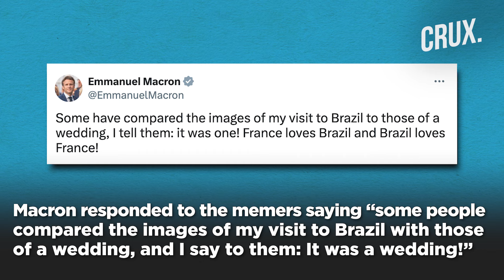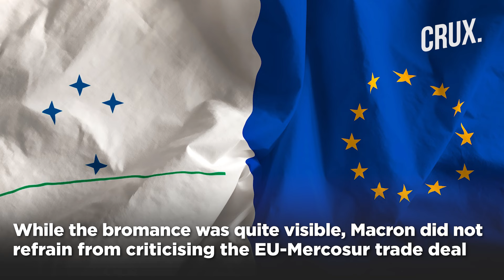"Wedding in Amazon, Honeymoon in Paris" Macron, Lula Deepen France-Brazil Ties And Delight Internet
Brazil President Luiz Inácio Lula da Silva and visiting French President Emmanuel Macron’s bonhomie was on full full display as they visited the Amazon rainforest. Many of the cosy pictures have since circulated widely among social media users in Brazil alongside montages and witty comments. Macron responded to the memes saying “some people compared the images of my visit to Brazil with those of a wedding, and I say to them: It was a wedding!” Macron's warm relations with Lula mark a departure from the frosty ties between the French leader and Brazil's former right-wing president Jair Bolsonaro. Macron is the first French president to visit Brazil in 11 years and marks a thaw in bilateral ties after years of friction under Bolsonaro.

Video: AP/AFP/Reuters/Twitter

0:00 - Introduction
0:41 - Social Media Likens Lula-macron Bonhomie in Amazon to “wedding”
2:13 - Macron and Lula Launch Submarine Built in Brazil With French Tech
4:47 - What Brought French President to Brazil After 11 Years?

n18oc_world      n18oc_crux